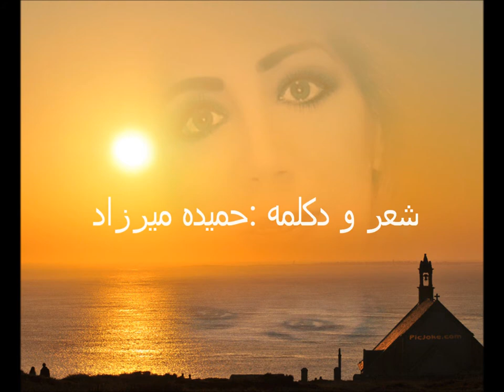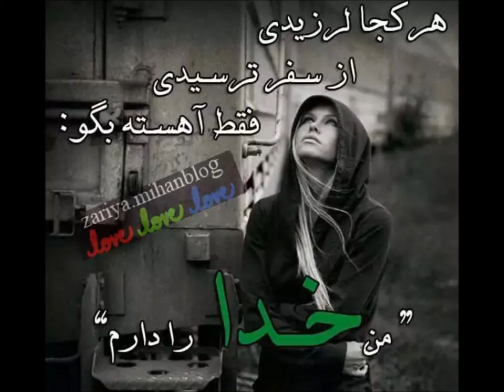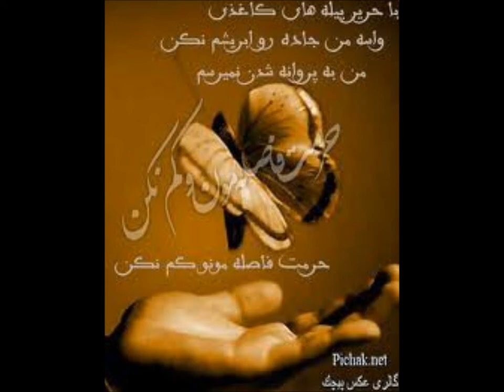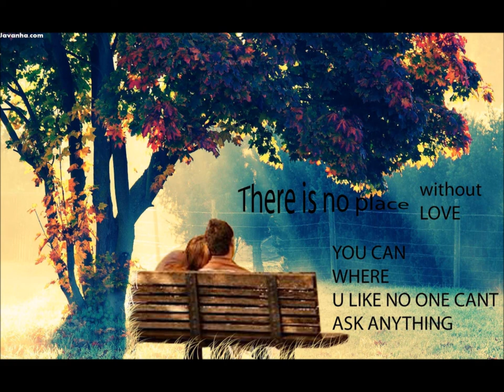Hamide Mirzad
.پروانه های فصل بهارم برای تو